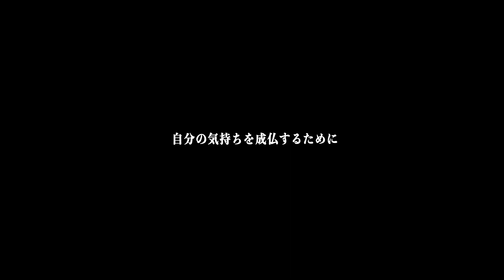いざ彩羽匠戦へ！運命の再会を前にまなせゆうなは何を思う‥！？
2020年10月6日(火)　開場17:30　開始18:30

■チケット
―前売りー
ガンバレ☆シート8,000円（お土産付き）　完売
指定席6,000円
―当日ー
指定席6,500円

■販売場所
公式チケット購入フォーム、チケットぴあ、ローソンチケット、e+
※UNIVERSE会員先行受付＝2020年8月27日(木)12:00～8月31日(月)12:00、一般販売＝9月2日(水)～。

■対戦カード
○灼熱の絆か血より濃い絆か！
大谷晋二郎＆今成夢人　vs　石井慧介＆入江茂弘
○ガンプロで巡り合う星の宿命！
まなせゆうな　vs　彩羽匠
○ガンプロの若大将vs帰って来た狂犬！
岩崎孝樹　vs　梅田公太
○THE HALFEEvs美女と美男と変態～GWC認定6人タッグ選手権試合
‹王者組›勝崎周之助＆春見澤萌彦＆桜井鷲　vs　朱崇花＆新納刃＆冨永真一郎‹挑戦者組›
※第23代王者組は初防衛戦。
○憧れの男に刻み込めガンプロの闘い！スペシャルシングルマッチ
大家健　vs　日高郁人
○米日英泰スーパー大戦！
翔太＆HARUKAZE　vs　クリス・ブルックス＆水森由菜

◆今大会に所属全選手＆レギュラー参戦選手が出場するとは限りません。ご了承下さい。